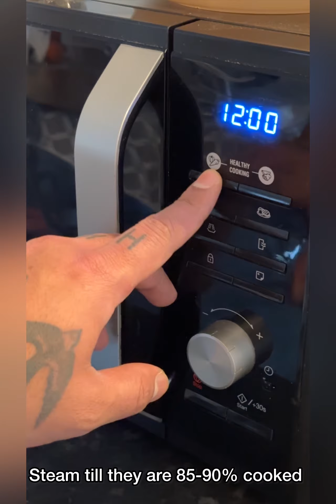CRISPY SWEET POTATOES ROUNDS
Sweet potatoes are loaded with complex carbohydrates that can help fill you up and stabilize blood sugar levels. They’re also a rich source of thyroid- and immune-supportive antioxidants beta carotene and vitamin C, as well as the minerals copper and manganese. In addition, sweet potatoes support gut health with prebiotic fiber, and are also considered anti-inflammatory.

Please try this simple reciepe, it’s very delicious and u won’t regret trying it.

Ingredients:

Sweet potatoes
Salt
Black pepper powder
Coarse semolina
Paprika powder
Egg
Veg oil

For method of cooking please watch the video.